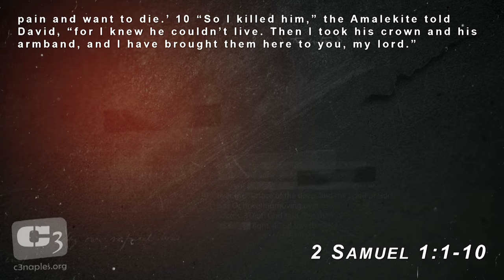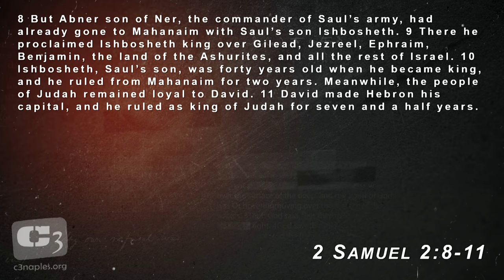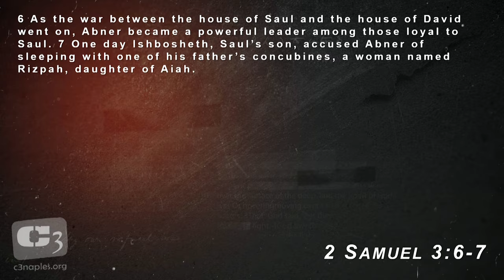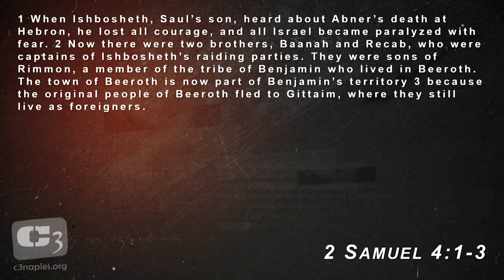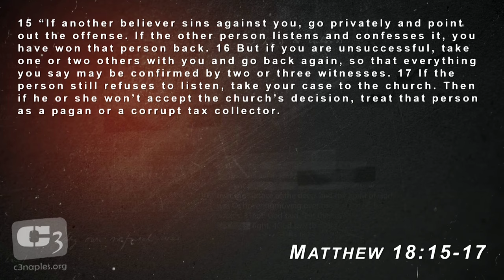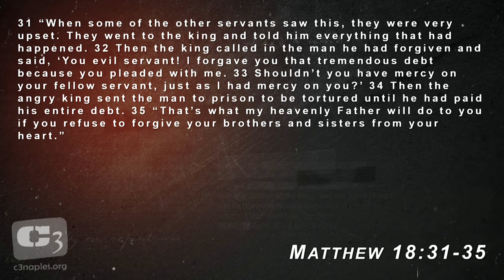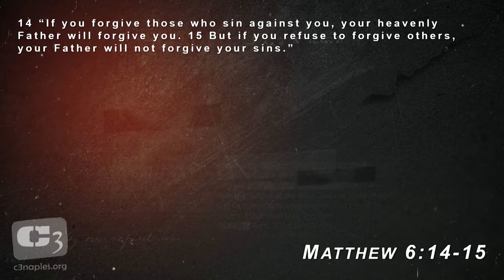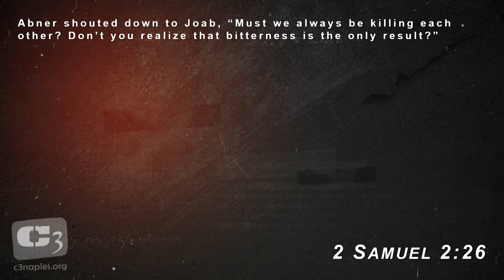The Danger of Assumptions - Biblical Lessons from 2 Samuel 1 - 4 - King David, King Saul, Bible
Gene Simco teaches on the Biblical book of 2 Samuel, where in chapters 1 - 4, we see the danger of making assumptions.

At this point in the Bible, King Saul has died and King David has taken the throne of Judah, while Saul's son Ishbosheth is reigning over Israel. King David is working to unify the kingdom through diplomacy but reacts unexpectedly to news about the death of his adversaries. They made assumptions about the way David would responds and it costs them their lives.